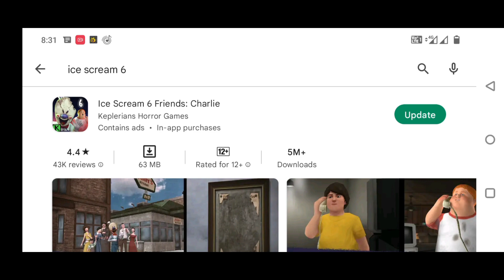Ice Scream 7 pre-registration Links! Reddy To PlayStore!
🙏 Thanks To All Visiting Channel

My Channel Is Gameing,I Playing To All Horror, Adventure, Escape, Action games And etc.

First 🎉( 10🥇K  )🎉 Support Friends